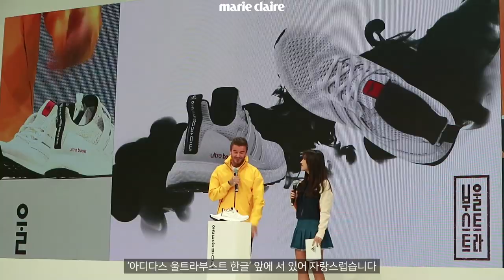타임스퀘어 마비시킨 데이비드 베컴과 블랙핑크_마리직캠 🎥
데이비드 베컴이 아디다스 70주년을 기념해 10월 9일 한국을 찾았습니다.
한글날 을 맞아 출시된 ‘아디다스 울트라부스트 한글’을 소개하고, 팬들과의 시간도 가졌는데요.
행사에 함께 한 블랙핑크의 모습도 확인해보세요.
David Beckham and Blackpink celebrating ADIDAS 70th anniversary and Adidas Ultraboost Hangeul limited edition.